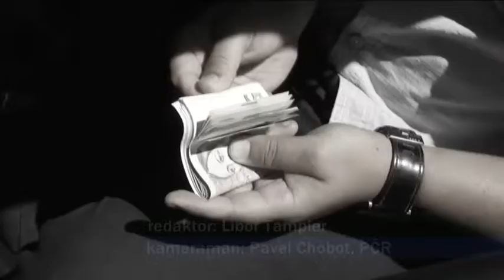140215 Drogovy dealer